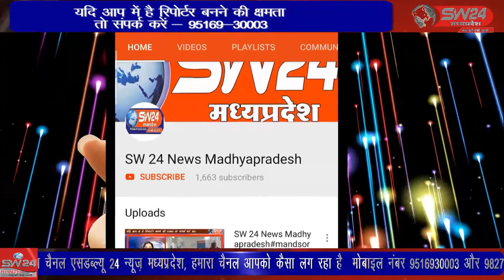ग्रामीणों ने थाने के सामने युवक का शव रखकर विरोध प्रदर्शन किया।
खरगोन जिले के बड़वाह में आज युवक की मौत से गुस्साये आक्रोशित परिजनों और ग्रामीणों ने थाने के सामने युवक का शव रखकर विरोध प्रदर्शन किया। खरगोन से जयन्त गुप्ता की रिर्पोट